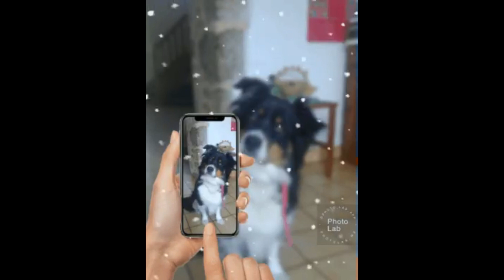CHAUSSETTE . BERGER AUSTRALIEN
Vidéo : CHAUSSETTE . BERGER AUSTRALIEN
Vidéo Myosotisbleuinuit
Chaines Youtube